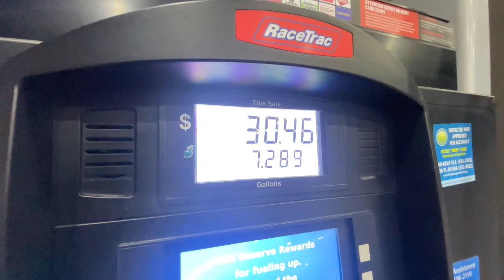COMO TIRAR CARTEIRA DE MOTORISTA DE CAMINHÃO CDL ‹ CRISTOFER ›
Chega mais!
Chega Junto!
Eu sou o Cristofer e seja bem vindos a mais um vídeo desse canal !